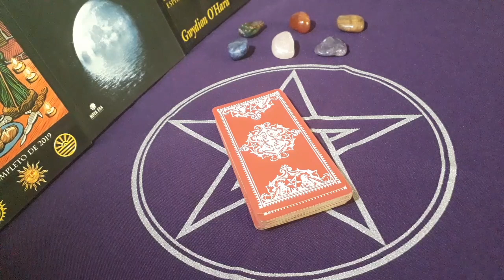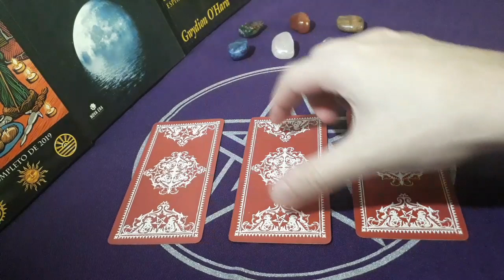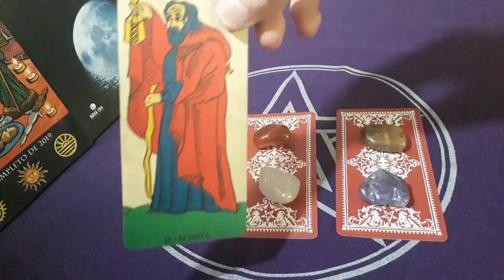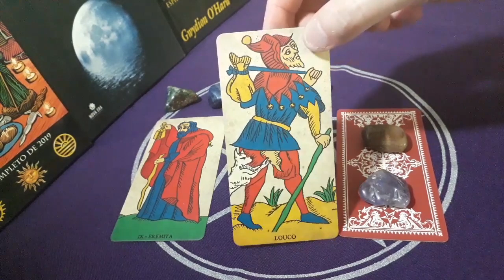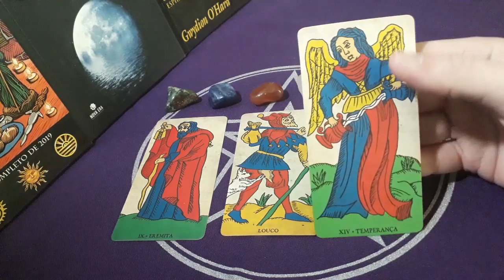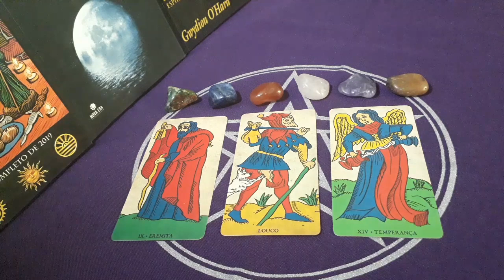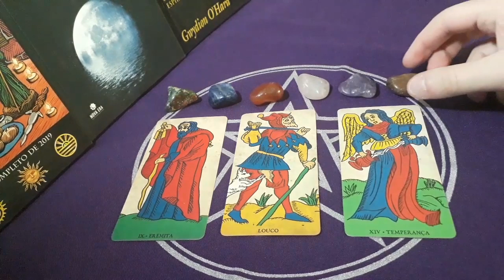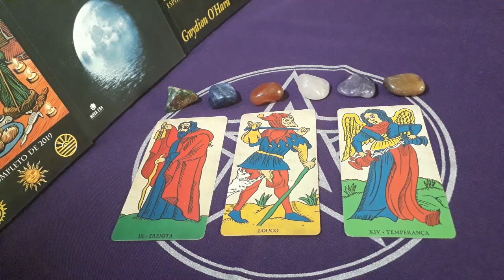Leitura motivacional | Tornando a vida melhor